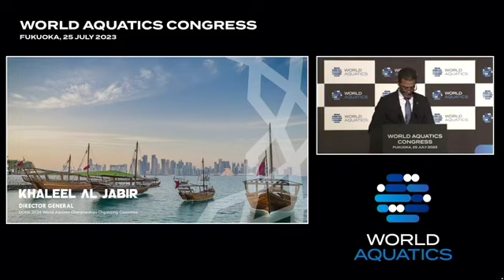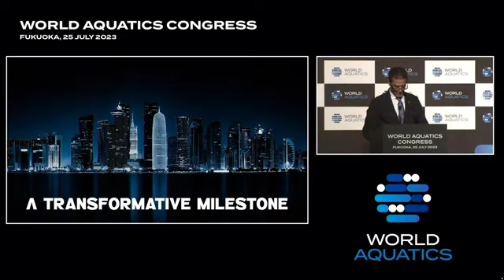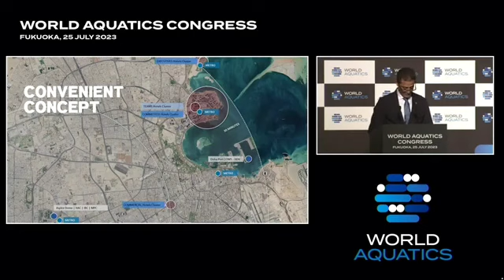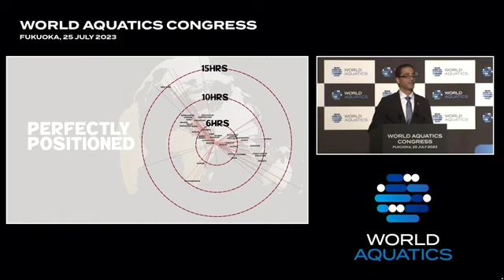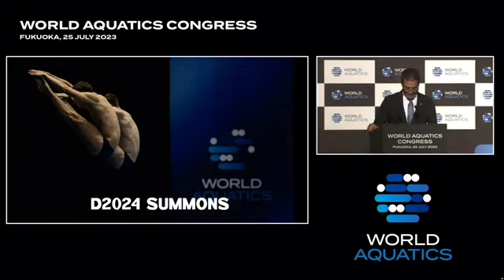World Aquatics General Congress 2023 -Khaleel Al Jabir speech in Fukuoka Japan